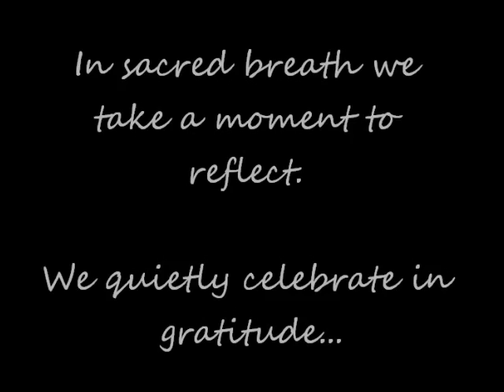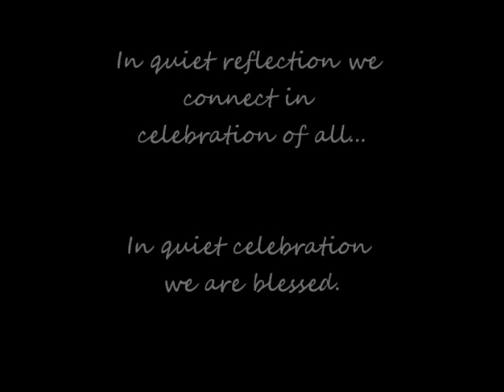Life: A Celebration in Gratitude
A Meditation of Gratitude with Little Bird